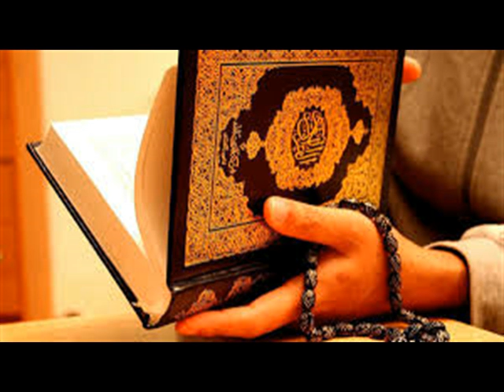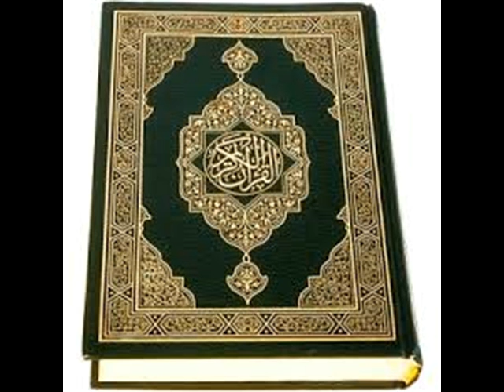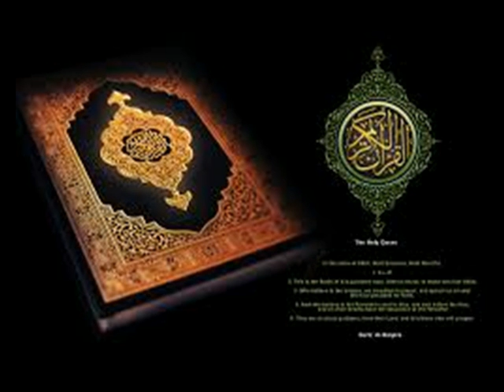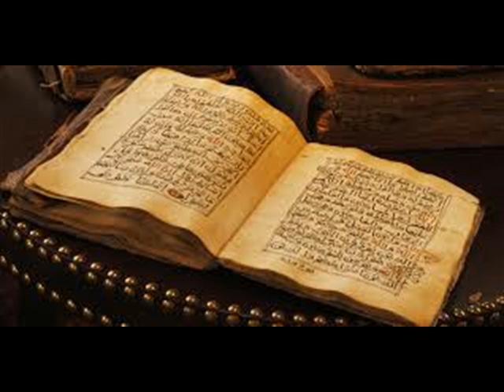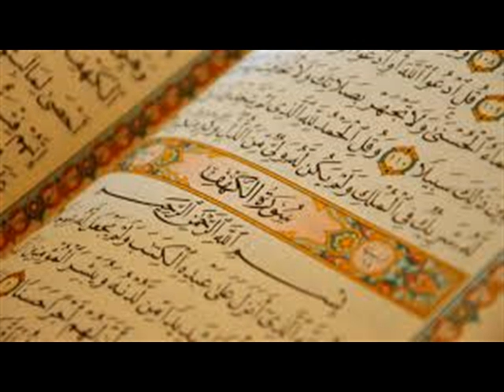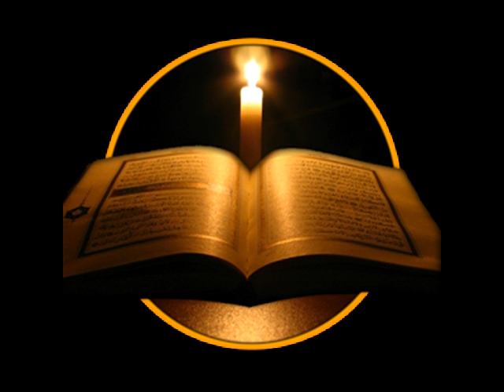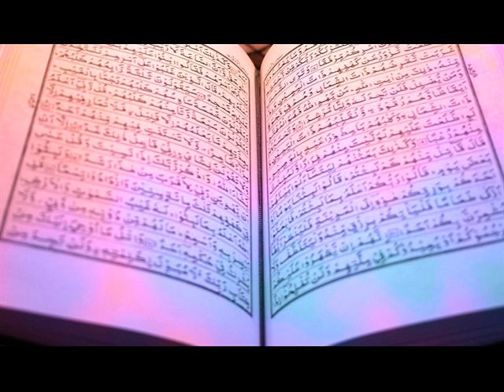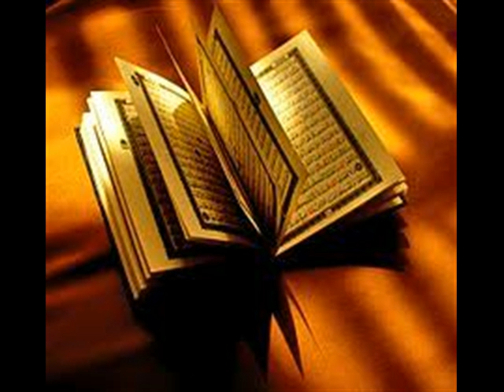surah maryam parichyam